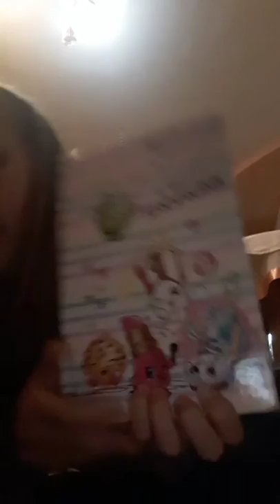27 ноември 2018 г.